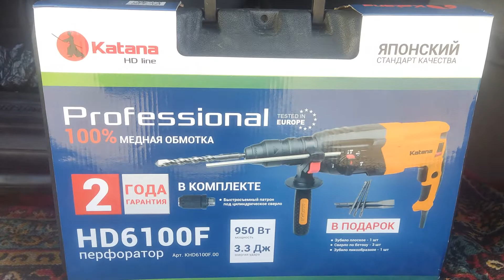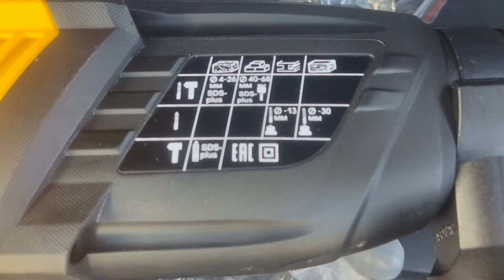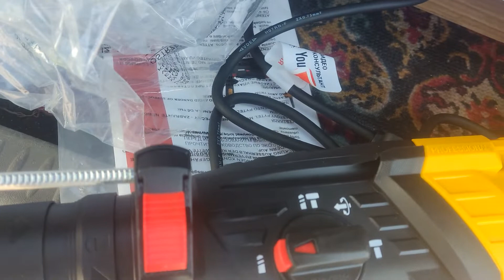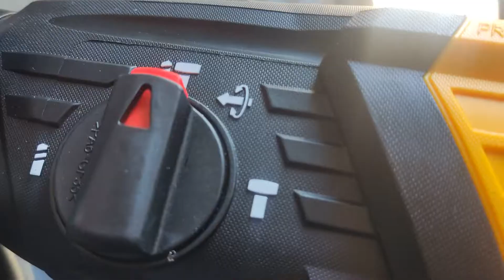Перфоратор Katana HD 6100F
Недорогой Перфоратор Катана